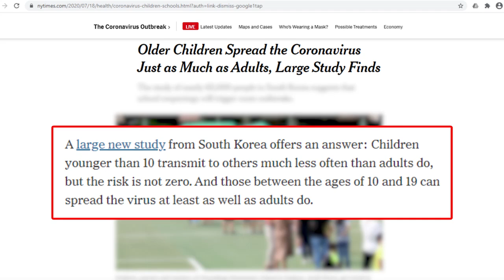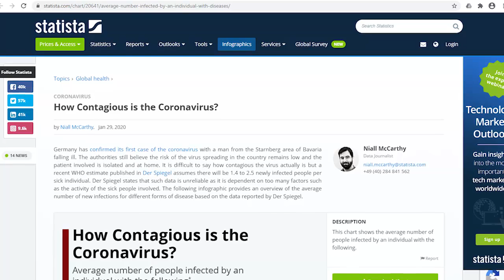Study Finds Older Children Could Spread COVID-19 Like Adults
A new study in South Korea suggests that new outbreaks of COVID-19 will happen once schools reopen. Researchers revealed that children and teenagers can spread the virus as well, which indicated transmission risk on school grounds.